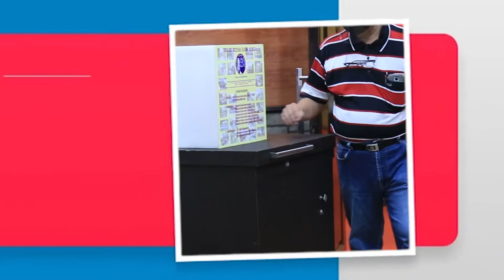PROTOKOL IBADAH NEW NORMAL // GBAP 2020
Demi menjaga keamanan dan kebersihan bersama, marilah kita mengikuti aturan sesuai dengan Protokol Ibadah New Normal. Ibadah Raya New Normal akan mulai dijalankan pada bulan Agustus 2020.